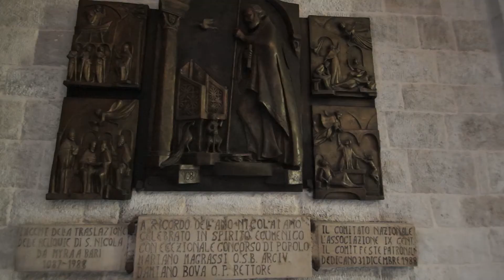Bari - Basilica di San Nicola